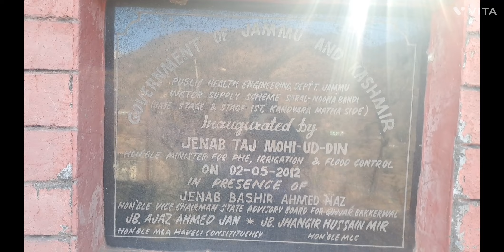Watch our ground report from panchayat Noona Bandi